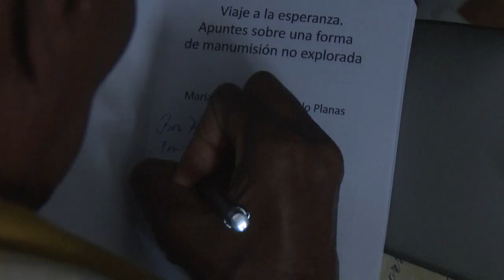Inauguran en Granma Segundo Coloquio de pensamiento Cultural Descolonizador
En el marco de la XXX Edición de la fiesta de la cubanía, inició el segundo coloquio de pensamiento cultural latinoamericano descolonizador. La conferencia inaugural fue dictada por la doctora en Ciencias Históricas María Cristina Hierrezuelo Planas en el hotel Sierra Maestra de la capital granmense.